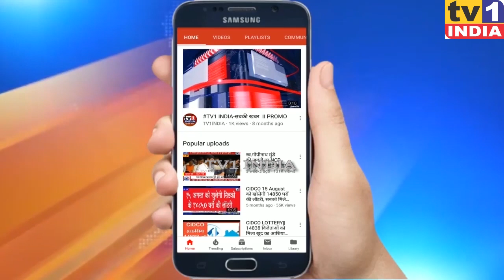Breaking News : शिवसेना कार्यकर्ता की पिटाई पर BJP नेत्री पर दर्ज हुई NC